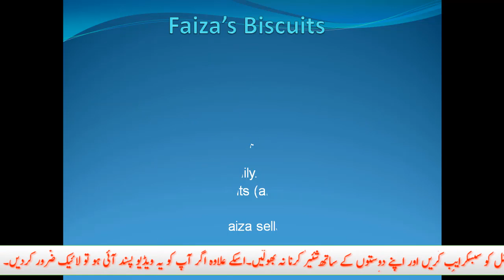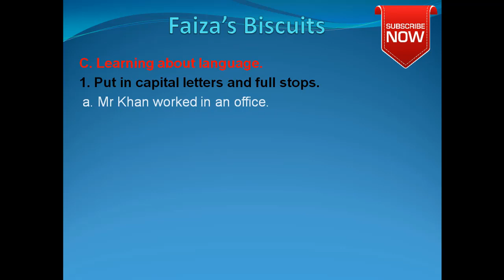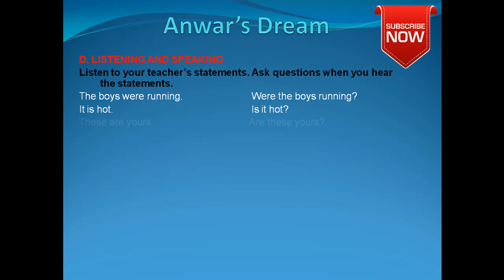faiza's biscuits exercise